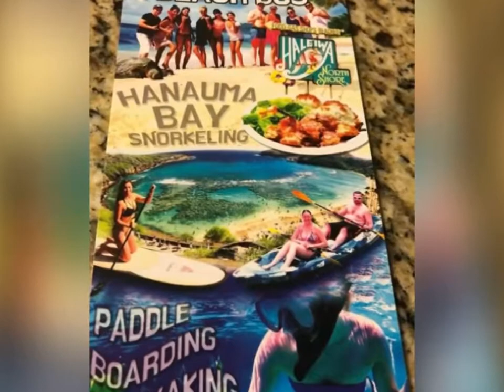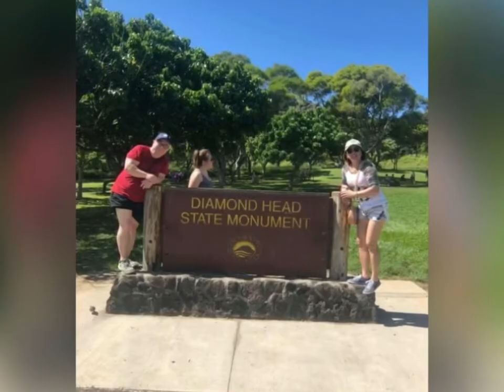Our AnniVal trip 2018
I love Every places we visit but Hawii is different. Medyu Mahal but it worth traveling for. What a journey it has been . I would love to visit again .🥰